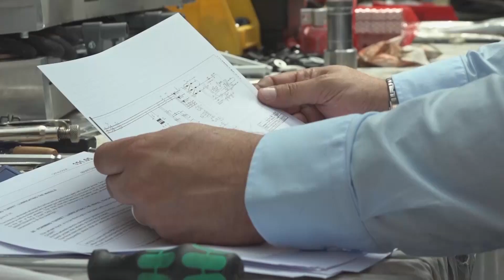Gründerszene in Hannover: Gap Cap - der Kronkorken der Zukunft!?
Berlin ist immernoch der Standort mit den meisten Start-Up-Unternehmen in Deutschland, dicht gefolgt von Hamburg, Bayern und Baden Würtemberg. Niedersachsen stellt sich in der Statistik leider weiter hinten an. Jan Hoppe und Stefan Birg aus Groß-Buchholz zeigen, dass die Gründerszene in der Region Hannover trotzdem immer größer wird und mit gutem Beispiel voran geht. Sie hatten den Mut, ihre eigene Existenz mit einer innovativen Idee aufzubauen. Ihr Produkt ist ein rohstoffreduzierter Kronkorken, der gut für die Umwelt ist und die Brauereien auf lange Sicht Geld sparen lässt. Der Gewinn des Gründerpreises vom Wirtschaftsförderungsunternehmen Hannoverimpuls ist nur einer ihrer bisherigen Erfolge.

Kamera: Daniel Mehlkopf
Schnitt: Janna Remmers
Redaktion: Janna Remmers